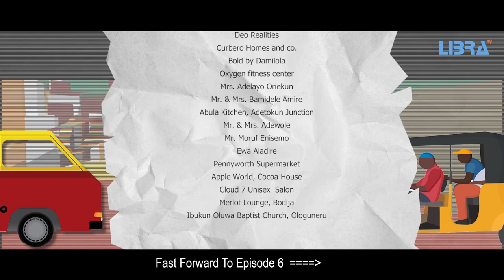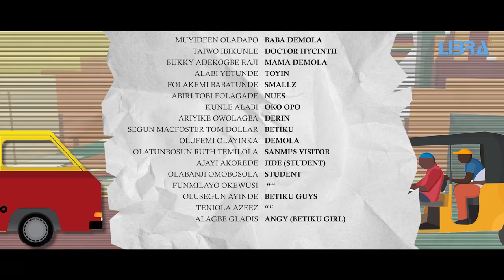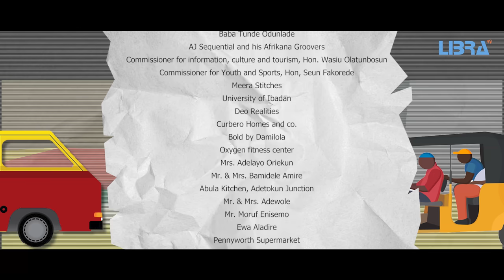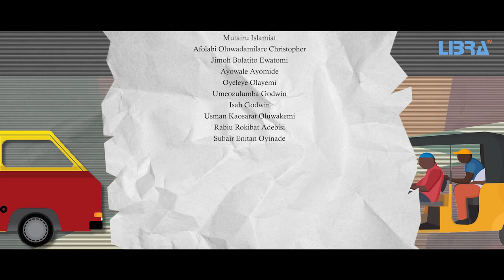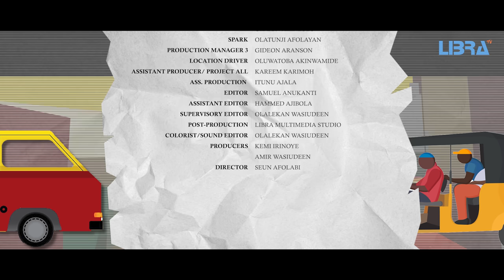OKOTO SE 2 EP 5 and 6 Latest Yoruba Movie Series 2023 Wumi Olabimtan| Yetunde Alabi| Tobi Folagade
We're keeping the core stories of OKOTO intact as we introduce more characters to maximize the entertainment for the viewers and give value for your time. There is plenty of drama and unfolding drama in these episodes 5 and 6.
Is anything brewing between Ms Toyin and Dr. Hycenth?
Baba and Mama Demola what name can we give this couple?
Who is Dj Smallz and Nues?
Can Brother Habakuk and his ministry save the campus?
The most liked comment on these episodes will win a prize.
Starring Muyideen Oladapo, Taiwo Ibikunle, Binta Ayo Mogaji, Alabi Yetunde, Wumi Olabimtan, Omobolanle Adigun, Tobi Folagade, Kareemot Kareem, Samuel Olasehinde Ajirebi, Kunle Alabi and others.